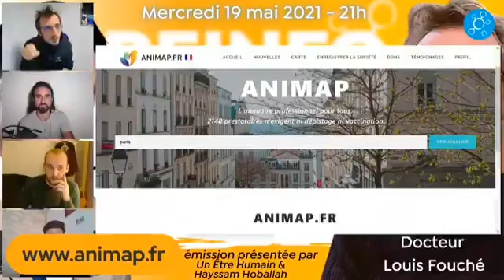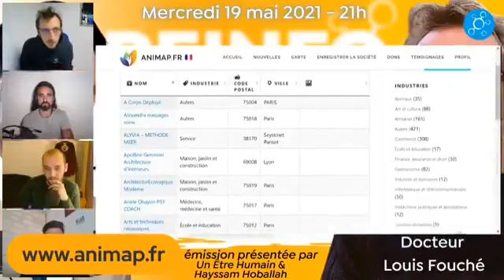Boycott des entreprises validant le "pass sanitaire totalitaire de la république mougeonnière" .